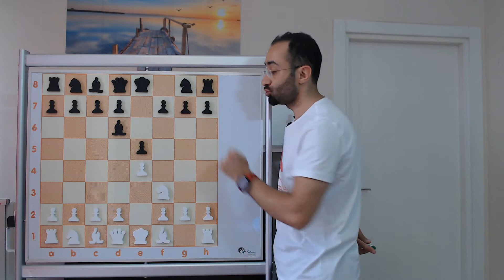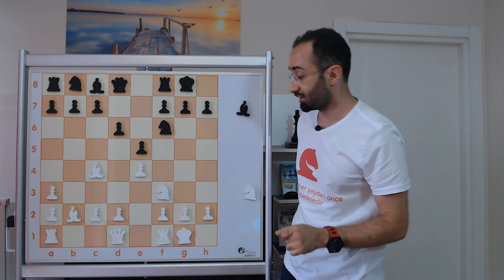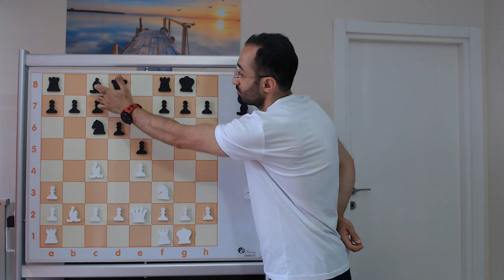Satranç Açılışları - Temel Prensipler - Test ediyoruz | Satranç Dersleri 2021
Evet arkadaşlar! Öğrendiklerimizi test etme zamanı. 5-6 tane açılış hamlesi yaparak size birkaç basit soru yöneltiyorum. Bu soruları cevaplayarak kendinizi test etmiş olacaksınız.

Bu kanalın diğer Videoların'da sizlere satranç ile ilgili analizler, satranç açılışları, oyun ortası ve oyununuzu geliştirecek kaliteli içerikler hazırladım. Satranç derslerini ayrıca seri olarak oynatma listelerinden takip edebilirsiniz.

▬ Kanal hakkında ▬▬▬▬▬▬▬▬

Satranç nasıl oynanır ve açılışlarda dikkat edilmesi gereken tüm hususlar nelerdir, kanalım „Hamle senin“ üzerinden seninle seve seve paylaşmak istiyorum. Elo’m yükselsin diyorsan, satranç ile yeni tanışmaya başladıysan, canlı yayında turnuvalara katılmaktan zevk alıyorsan, satrancın kişisel özellikleri güçlendirdiğine inanıyor ve satranç benim hayatım diyorsan, „Hamle senin“ kanalın’da doğru yerdesin. Senin için özenle hazırlanmiş her hafta yeni içerikler sunacağım.

▬ Destek ▬▬▬▬▬▬▬▬▬▬▬▬

Bu Kanalın arkasında, ben dahil, emeği geçen üç gönüllü arkadaş var. Hepimizin heycanı, sana kaliteli Videolar sunmak ve satrancının en üst seviyelere cıkmasında yardımcı olmak. Bunu yaparken hepimiz boş zamanımızdan ve hatta zaman zaman uykumuzdan seve seve vaz geçiyoruz. Cünkü sizlerden gelen o pozitif enerji ve destek, bizi daha iyi Videolar yapmaya motive ediyor.

Bu ara „Hamle Senin“ Kanalı hiçbir gelir elde etmiyor. Tüm masrafları tamamiyle şahsi bütcelerimizden karşılıyoruz.

Sana şimdiden teşekkür ediyor ve birdahaki Video’da buluşmamızı dört gözle bekliyoruz.